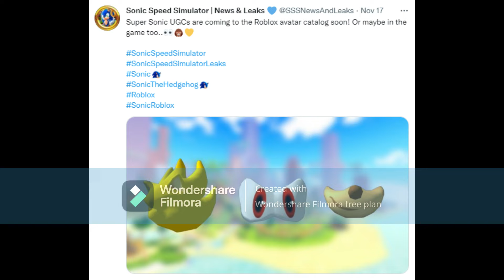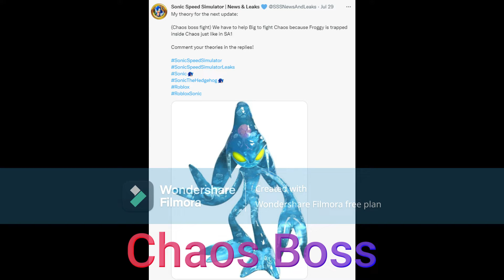Filtraciones de sonic speed simulator! (2#)